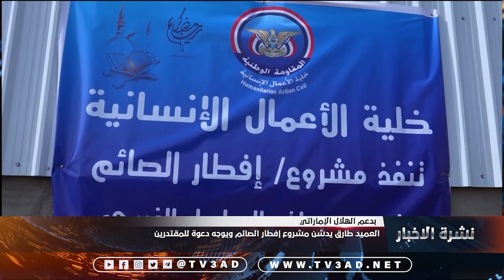العميد طارق يدشن مشروع إفطار الصائم ويوجه دعوة للمقتدرين